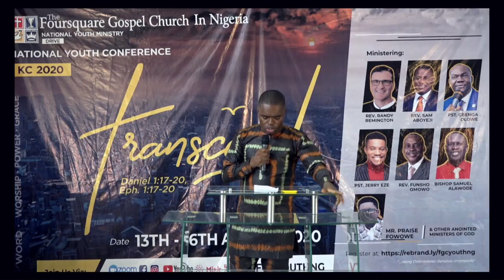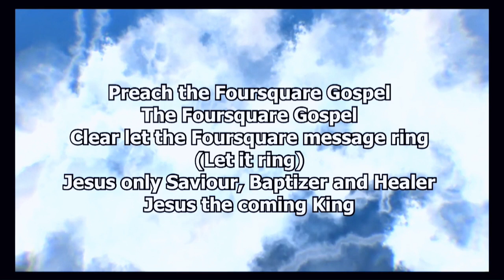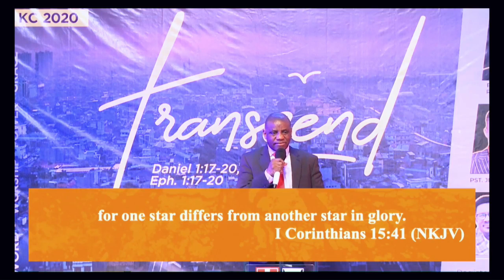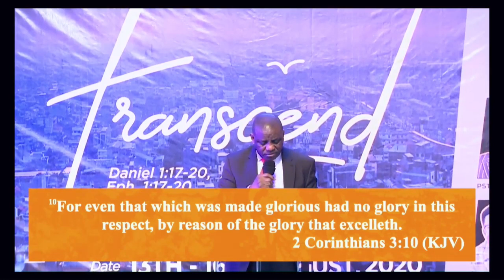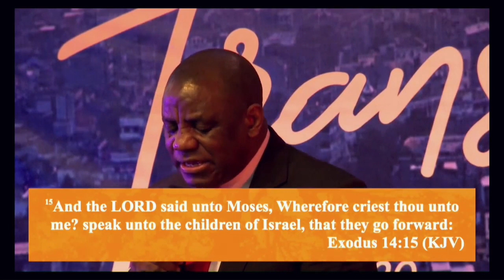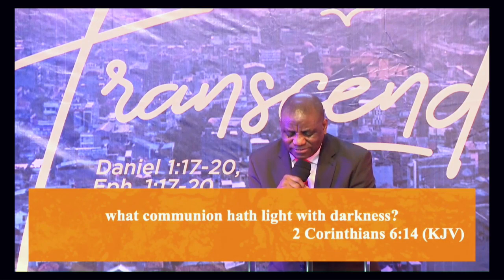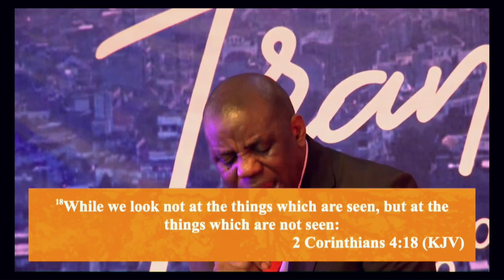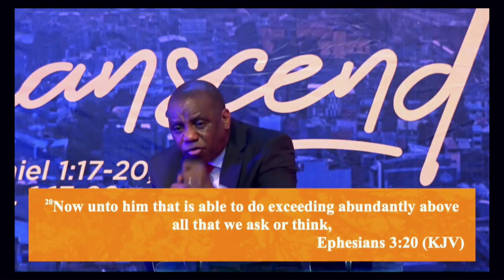NATIONAL YOUTH CAMP 2020 DAY 3 EVENING SESSION